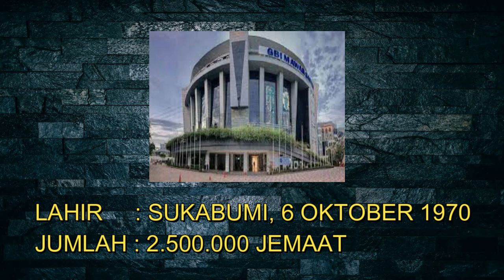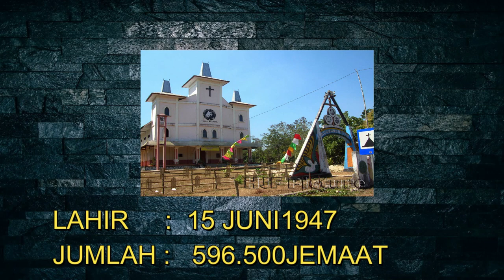7 ORGANISASI (SYNODE) TERBESAR DI INDONESIA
Sinode menurut sejarah adalah sidang majelis Gereja yang lazimnya diselenggarakan untuk memutuskan perkara doktrin, tadbir, atau pengajuan permohonan resmi. Pada zaman modern, kata ini sering kali digunakan sebagai sebutan bagi badan pengurus Gereja tertentu, bersidang maupun tidak bersidang. Adakalanya kata ini juga digunakan sebagai sebutan bagi Gereja yang dipimpin oleh suatu sinode.

Kamu berasal dari Gereja Mana atau bernaung di Sinode mana? Saya akan memberikan Informasi tentang organisasi  Gereja terbesar di Indonesia. Siapa tahu temen-temen berada di di Organisasi Gereja (Sinode) terbesar di Indonesia!

Mohon maaf kalo ada kesalahan atau kurang akurat data video berikut bila memberikan masukan silahkan tulis di kolom komentar.

Sumber : Rubrik Kristen